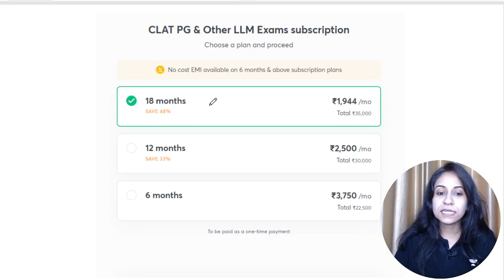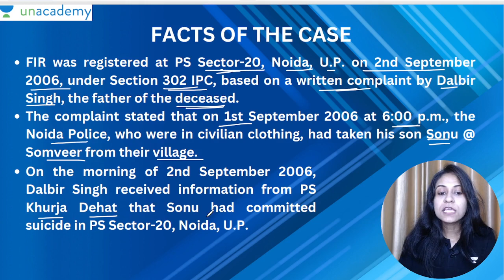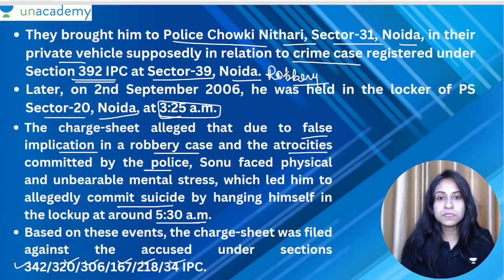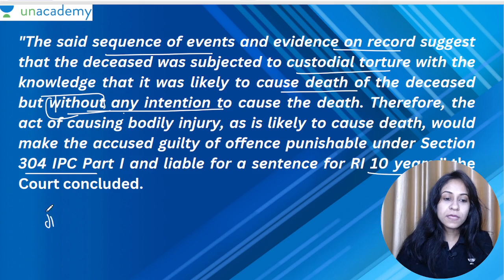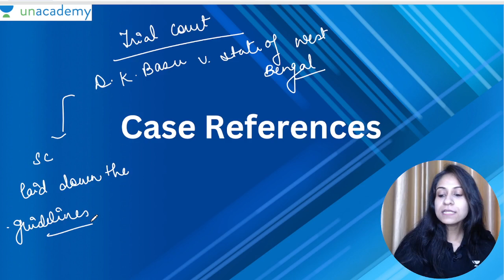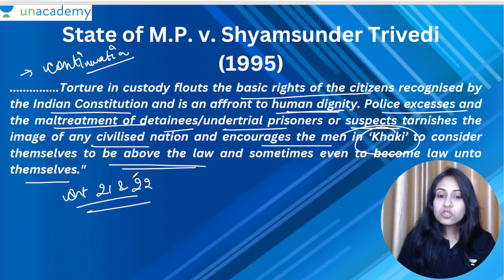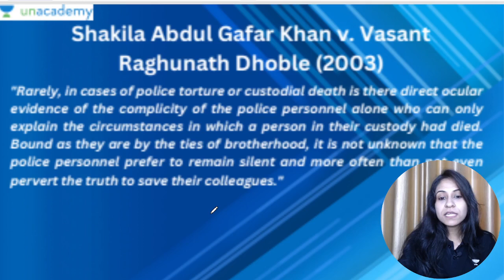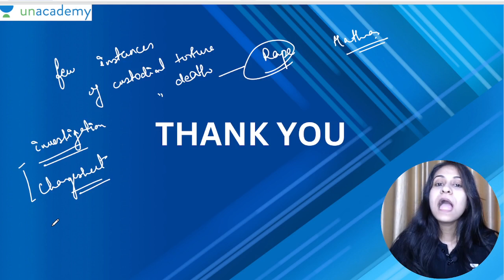UP Police Officers Convicted Of Custodial Death: Delhi High Court | CLAT PG 2024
Custodial death refers to a situation where a person dies as a result of actions or omissions by law enforcement officials during their detention or custody. It includes deaths that occur in police custody, prisons, correctional facilities, detention centers, or any other place where individuals are under the control of law enforcement agencies.

Custodial torture is a clear violation of several fundamental human rights, including the right to life, the prohibition of torture, the right to freedom from cruel, inhuman, or degrading treatment, and the right to a fair trial. These rights are protected under international human rights treaties and conventions, such as the Universal Declaration of Human Rights and the Convention Against Torture and Other Cruel, Inhuman or Degrading Treatment or Punishment.

In this session today, Manjari Ma'am deep dives into the UP Custodial Torture Case.